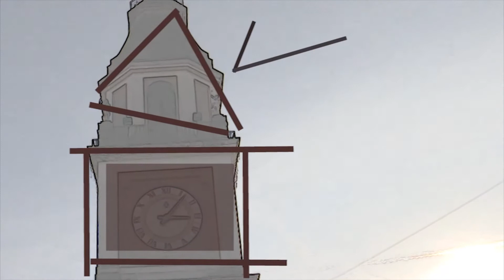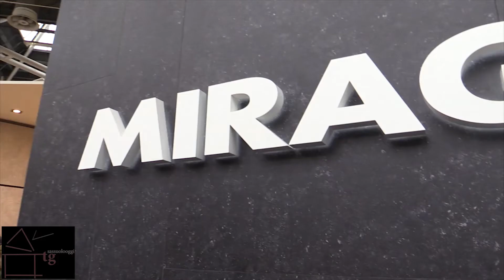Sassuolo Oggi - 5 maggio 2016